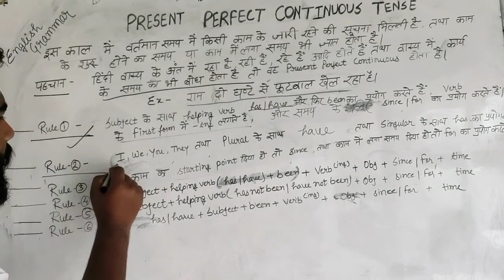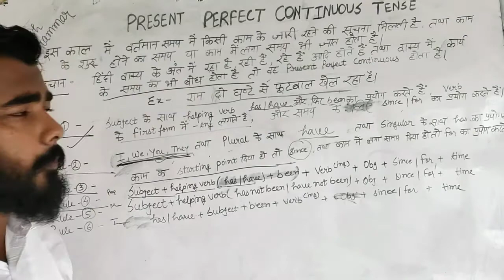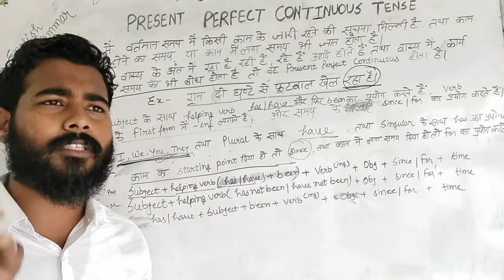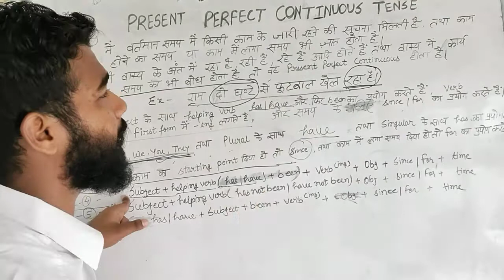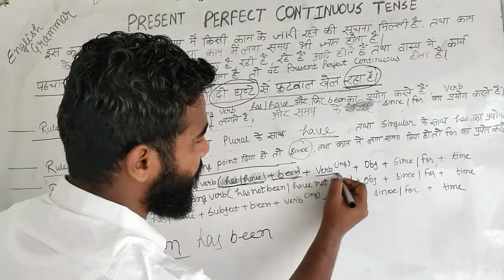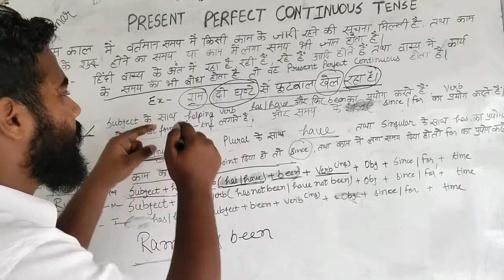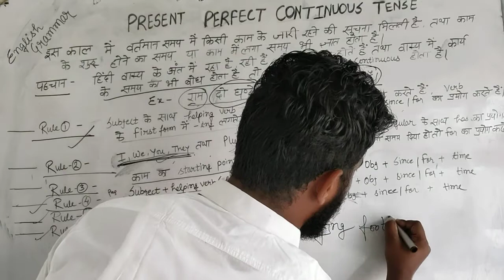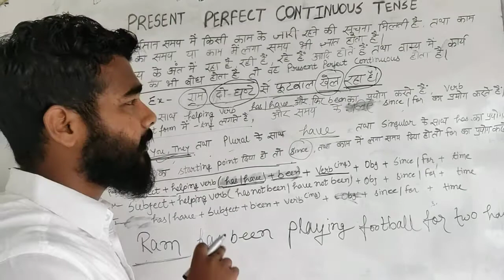Present perfect continuous tense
श्री मती कमला देवी इंटर कॉलेज